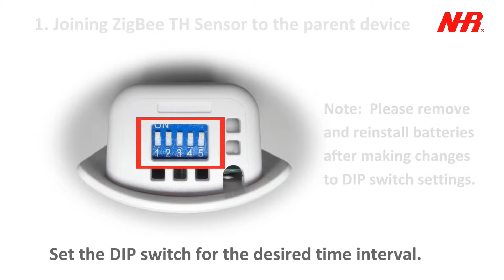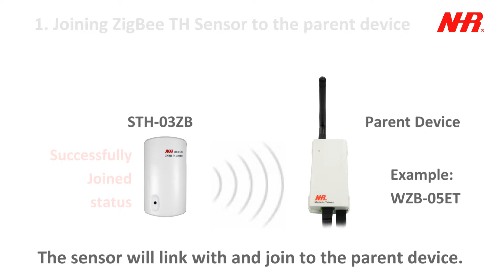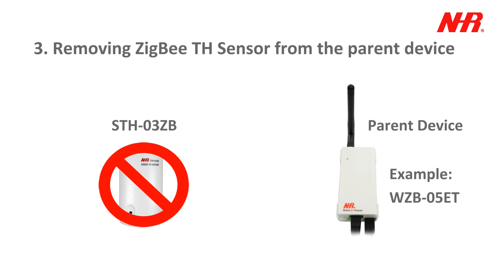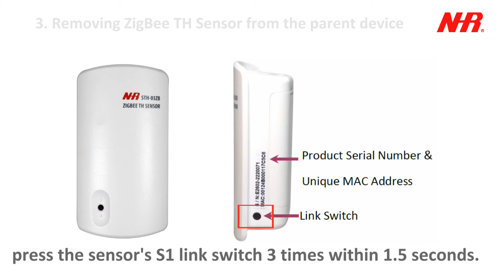ZigBee Smart Home: Wireless ZigBee Temperature and Humidity Sensor Video Tutorial V1.0 (STH-03ZB)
ZigBee Smart Home
Wireless ZigBee Temperature and Humidity Sensor
STH-03ZB
Video Tutorial V1.0

1. Joining ZigBee TH sensor to the parent device
2. Mounting the ZigBee temperature & humidity sensor.
3. Removing ZigBee temperature & humidity sensor from the parent device

In this video, you will learn how to set up and mount STH-03ZB wireless temperature & humidity sensor.

1. Joining ZigBee TH sensor to the parent device
Set the DIP switch for the desired time interval.
Open the back lid of the sensor.
Install the batteries to the sensor.
Replace the back lid to the sensor.
Place the sensor next to the parent device.
Power on the parent device.
Press the parent device's S1 link switch once.
For the next 60 seconds. the parent device's LED will flash twice every 3 seconds, permitting new devices to join in.
The sensor will link with and join to the parent device.
When the sensor has joined to the parent device, the sensor's green LED will flash 3 times,
and the sensor will be added to the monitoring software.
If the sensor cannot join to the parent device, reset the sensor by pressing S1 link switch for 3 seconds.

2. Mounting the ZigBee temperature & humidity sensor.
Find a good mounting spot within communication range of the parent device.
Mark the two mounting holes for installing the mounting cradle.
If necessary, drill the mounting holes and hammer wall plugs into the two mounting holes.
Secure the mounting cradle with the two screws.
Press the sensor onto the mounting cradle.

3. Removing ZigBee temperature & humidity sensor from the parent device
To remove the sensor from the parent device's network,
press the sensor's S1 link switch 3 times within 1.5 seconds.
The parent device's red LED will flash and light until device removed.

Your environment is intelligently monitored with the sensing power of ZigBee temperature & humidity sensor.